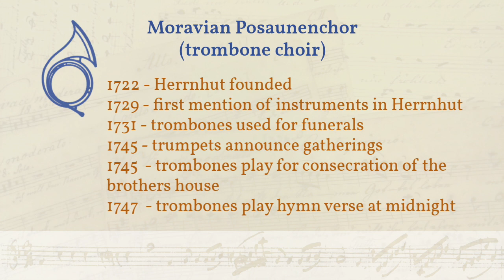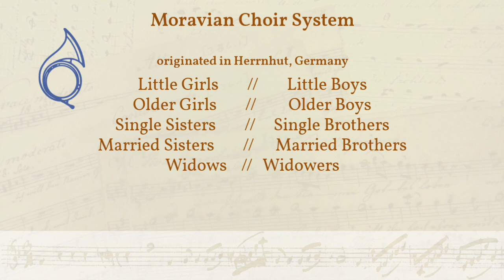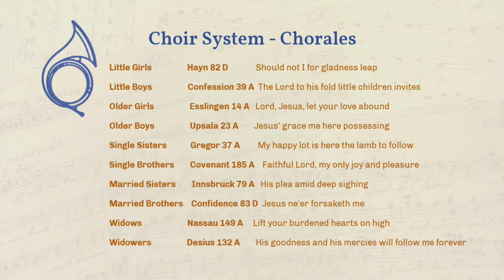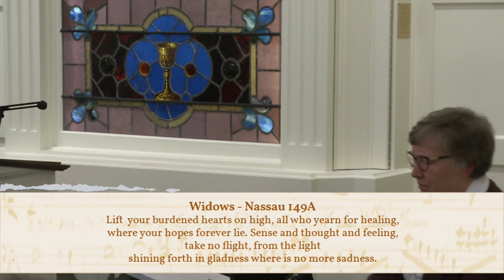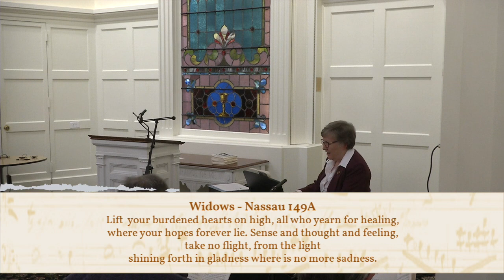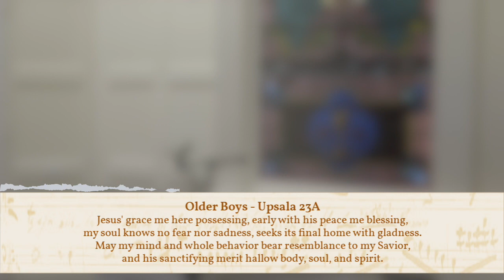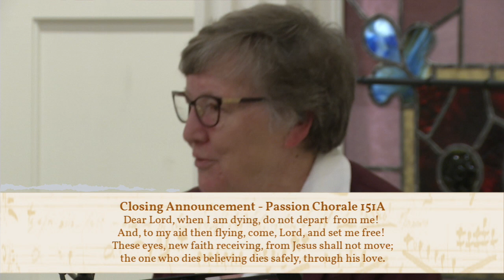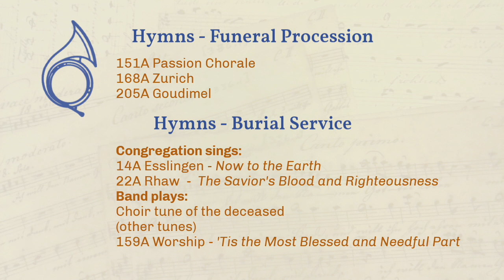Moravian Music Lecture "Moravian Funeral Chorales"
Episode 60b, Jan 15 2020  Lecture on the tradition of Moravian funeral chorales, the "choir" system, and the trombone "choir," presented at Home Moravian Church, Winston-Salem, NC for Wednesday Night Fellowship, Jan 15, 2020. Speaker: the Rev. Nola R. Knouse, Ph.D.